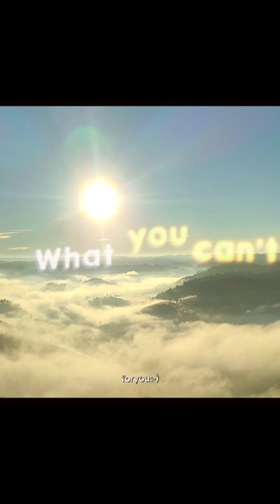Stay with we